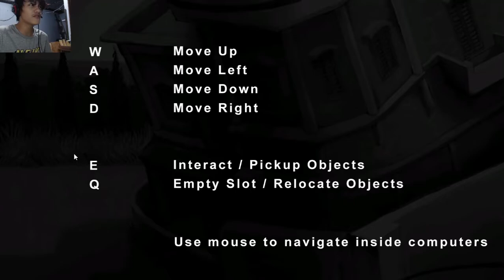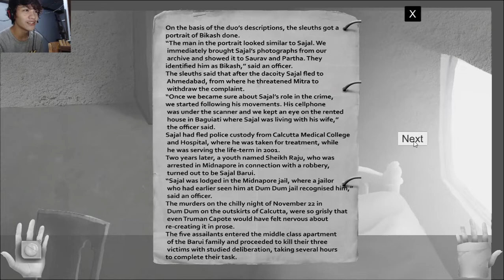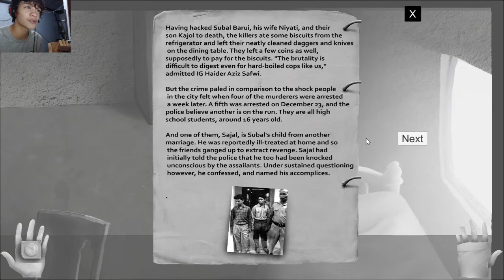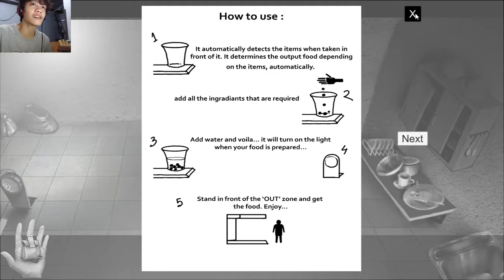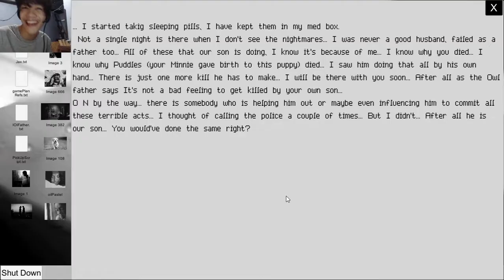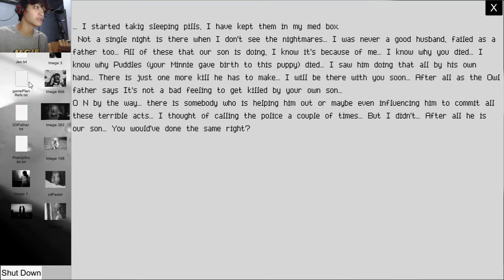A Cube, His Dog, and Murder Mysteries: Diminished 1(?)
Sorry for the low audio volume of the game. I'll fix that on my next video.

This video sucks. I know.